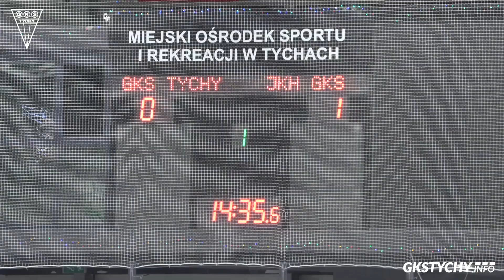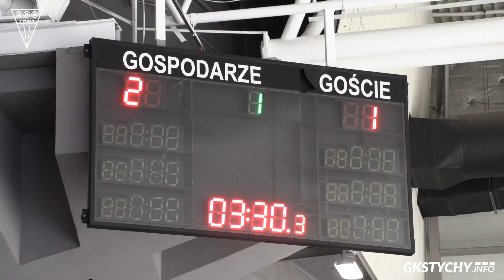36. kolejka PHL: Kulisy meczu GKS Tychy - JKH GKS Jastrzębie 4:2